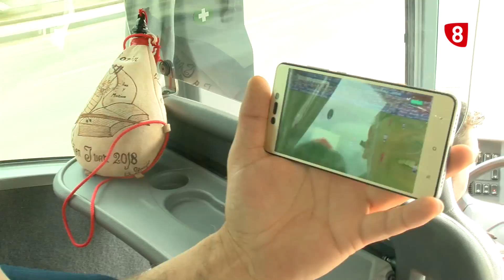SJ18 - Lavalenguas 2018